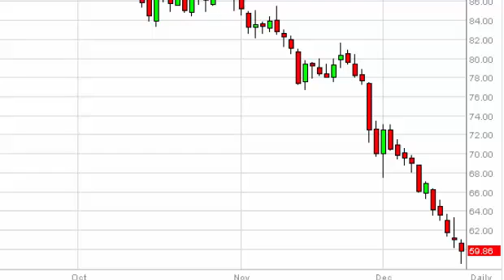Oil Technical Analysis for December 17, 2014 by FXEmpire.com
- December 17, 2014 commodity daily technical analysis for the Oil commodity. Find more information about Forex and Commodities News Technical Analysis Fundamental Analysis and Brokers on FX Empire